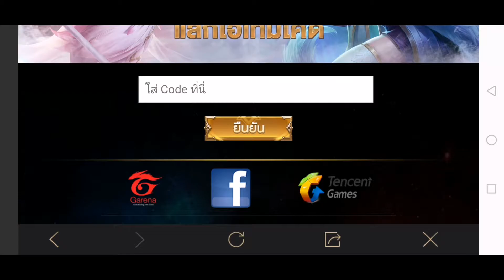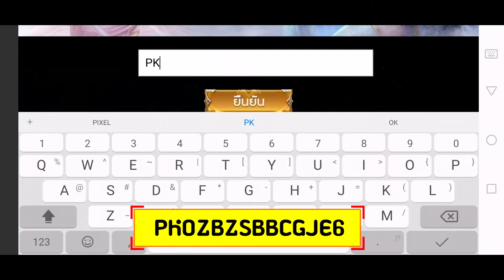[Mobile] ROV : Realm of Valor​ เเจกโค้ดลูกเเก้ว10ลูก ใช่ได้ทุกโค้ด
​TANDIKATER MobileROV:RealmofValor#เเจกโค้ด#เเจกโค้ดลูกเเก้ว
Game : [Mobile] ROV : Realm of Valor

เกมออนไลน์

สามารถติดตามความเคลื่อนไหว้ได้ที่